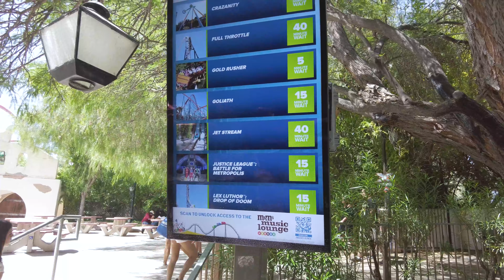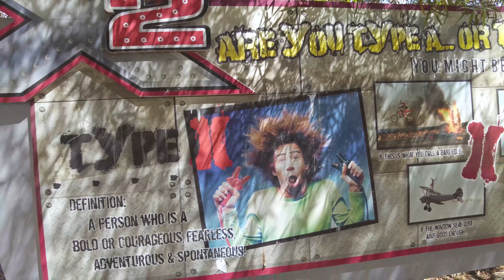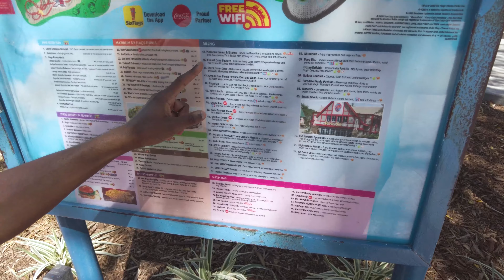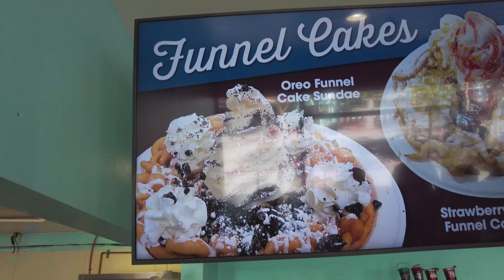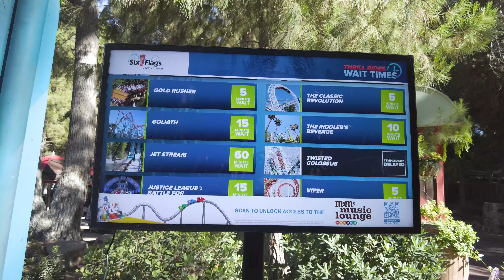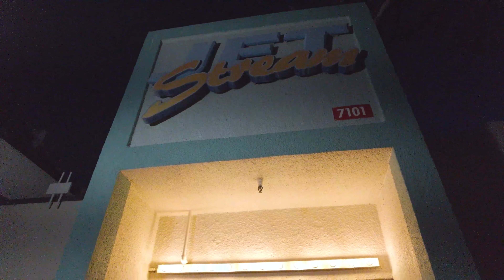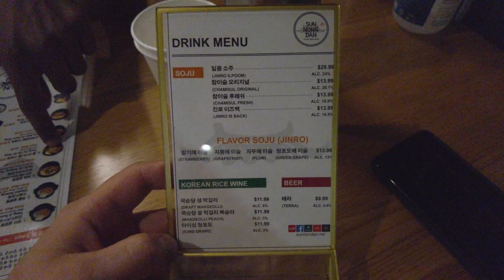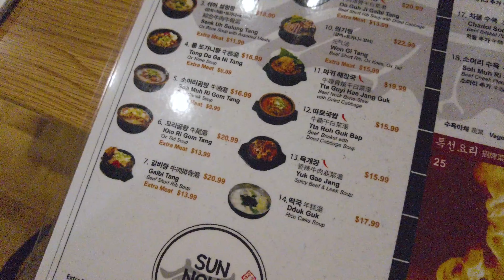Six Flags, Magic Mountain 2022 (LA VLOG 2 BIRTHDAY EDITION)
This vlog was recorded on July 8th
Six Flags Magic mountain in Los Angeles CA
spending a whole day at Six Flags for my Birthday
hyped because its been a while since I've been on a roller coaster.

Locations 📍
Six Flags Magic Mountain:

Equipment I use to film and make music 🎹📸
Hard Drive
Osmo Pocket 2
Insta 360 x2
Mavic Air 2
Samsung s22
Adobe Premier Pro
Adober Photoshop
Fl Studio

Luggage Scale
International plug adapter
Passport Holder